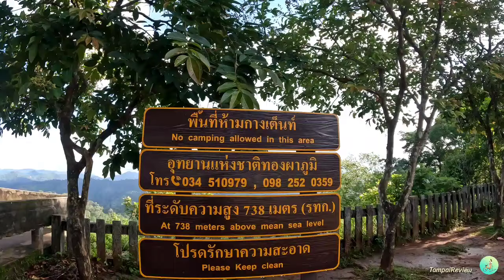เส้นทางไปบ้านอีต่อง เหมืองปิล็อก ทองผาภูมิ กาญจนบุรี เส้นทาง 399 โค้ง ปี 2024 ให้ธรรมชาติโอบกอดเรา